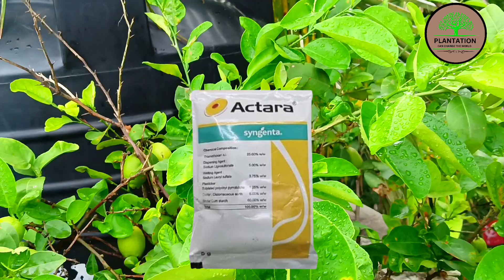লেবু গাছের রোগ ও তার প্রতিকার || Lemon plants disease and control.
নমস্কার,
আমার প্রিয় গাছ পাগল বন্ধুরা,আমি সৌম্যদীপ ভৌমিক। আমিও একজন গাছ পাগল মানুষ। আমি আমার ছাদ বাগানে বিভিন্ন গাছ বসিয়েছি। সেই সকল গাছ নিয়ে আমার অভিজ্ঞতা আমার ইউটিউব চ্যানেল plantation can change the world র মধ্য দিয়ে আপনাদের কাছে পৌঁছে দিয়ে থাকি। এর পাওনা হিসেবে আমি পাই গাছ করার উৎসাহ আর আপনাদের ভালোবাসা।

বন্ধুরা এই ভিডিও তে আমি লেবু গাছের বিভিন্ন রোগ যেগুলি সাধারণত ফাঙ্গাস বা ইনসেক্ট দের কারণে হয়
সেগুলি নিয়ে আলোচনা করেছি, কিভাবে প্রতিকার পাবেন তা দেখিয়েছি।

plantation can change the world channel এর পক্ষ থেকে জানাই আন্তরিক অভিনন্দনও ভালোবাসা। সুস্থ থাকুন ও গাছ রোপণ করতে থাকুন।

লেবু গাছের পরিচর্যা, Lemon plants Disease || লেবু গাছের রোগ ও প্রতিকার
লেবু গাছের পাতা কোকড়ানো রোগ, citrus fruits drop and solution
লেবুর মারণ রোগ থেকে সহজে মুক্তি কিভাবে। citrus/lemon disease and control
লেবু গাছের রোগের সমাধান
canker disease in lemon plants || লেবু গাছের মারণ রোগ ক্যাংকার প্রতিকার কিভাবে।
lemon plants curly leaves problem.

লেবু গাছের রোগ ও প্রতিকার,
লেবু গাছের পরিচর্যা,
লেবু গাছের পাতা হলুদ হওয়ার কারণ,
লেবু গাছের পোকা দমন,
লেবু গাছের যত্নlebu gacher rog,
lebu gacher rog balai,
lebu gacher canker rog,
lebu gacher rog poka,
lebu gacher jotno,
lemon plant disease,
lemon plant problems,
lemon tree diseases,
lemon tree pests and diseases,
lemon tree diseases and treatment,
lemon tree treatment disease,
citrus plant diseases,
lemon tree yellowing leaves,
lemon tree insects diseases,
leaf miners on citrus trees